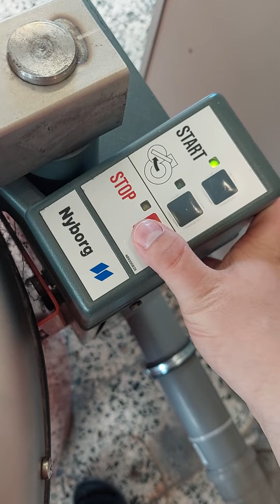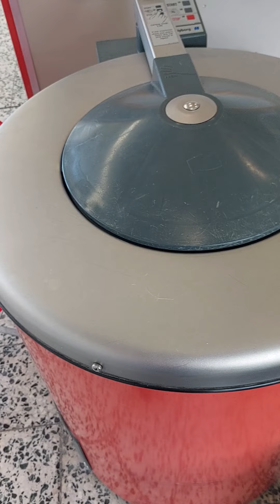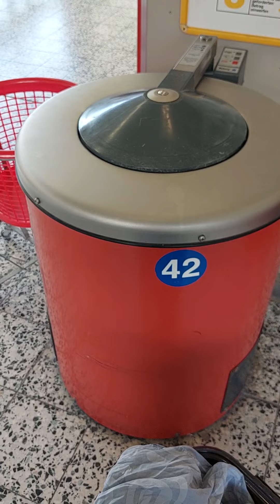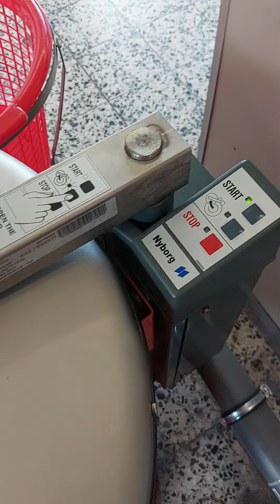Nyborg wäscheschleuder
1450 rpm